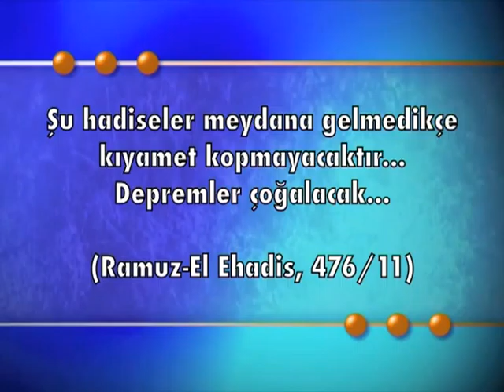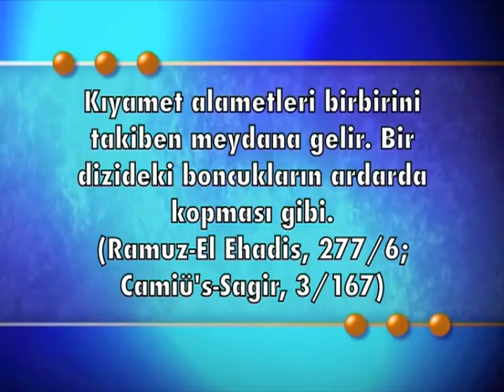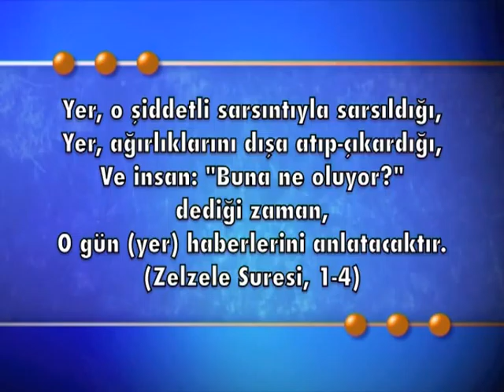Yaponyada Yaşanan 8.9 Büyüklüğündeki Deprem, Hz. Mehdi (as)ın Çıkış Alametlerindendir